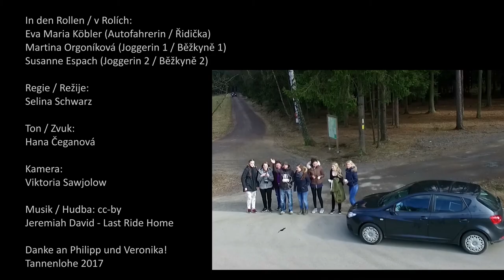Think twice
Dieses Video ist im Ramen des deutsch-tschechischen Medienworkshops perspekiva2 im Jugendmedienzentrum T1 entstanden. Unterstützt von den Rotary Clubs Stiftland und Cheb/Eger, gefördert über Euregio Egrensis.